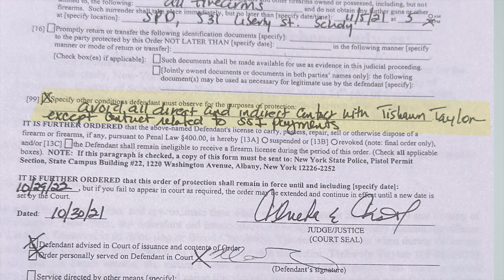Person of interest in Schenectady homicide also wanted in alleged NYC murder